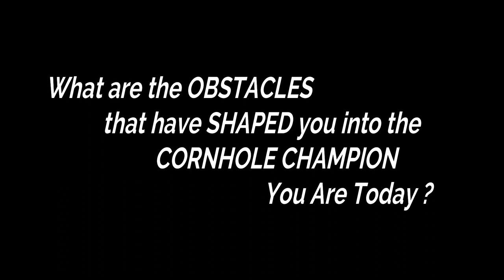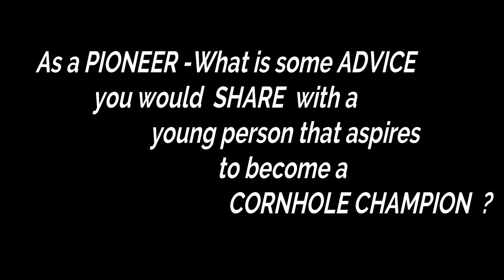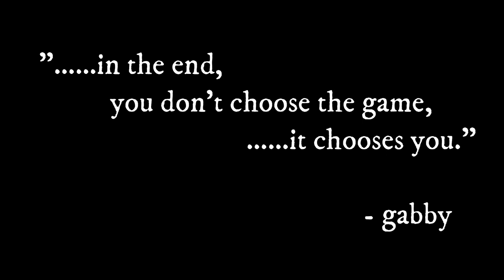30 For 30 Inside CCV Cornhole Documentary Short Version